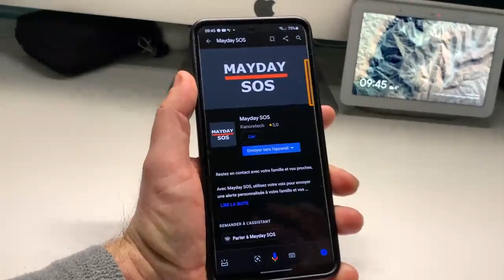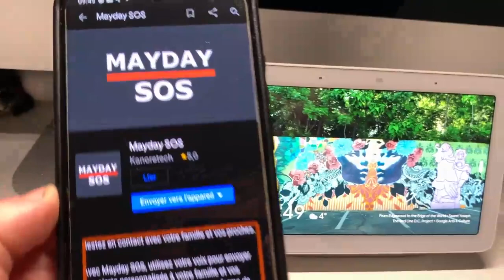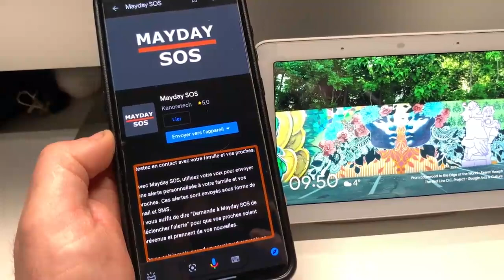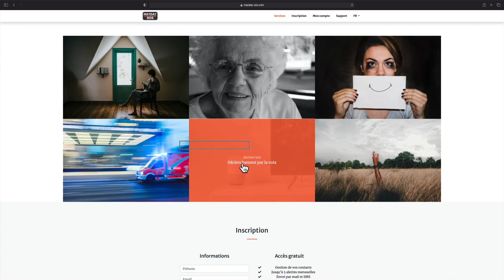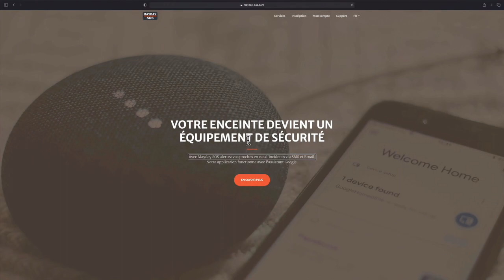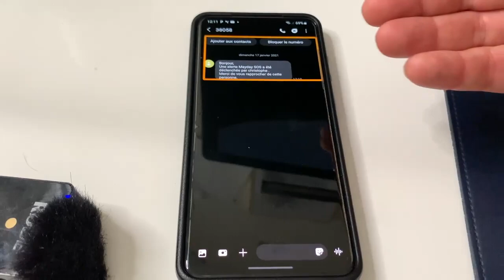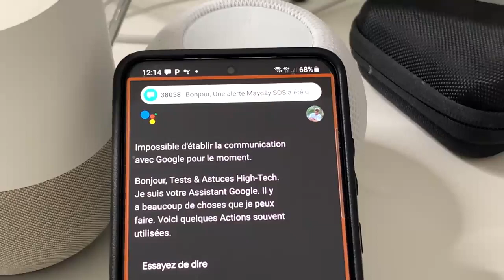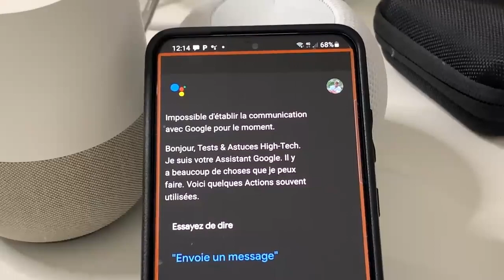SOS Google Assistant : Mayday lance des SMS Mails à vos contacts !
SOS une application installée sur votre Google assistant grâce a cette application du nom de   Mayday envoyer des SMS et des mails à partir de votre Google assistant et votre Google Home. Prévenez vos proches si vous rencontrez un problème simplement par la voix en lançant le mot-clé SOS.